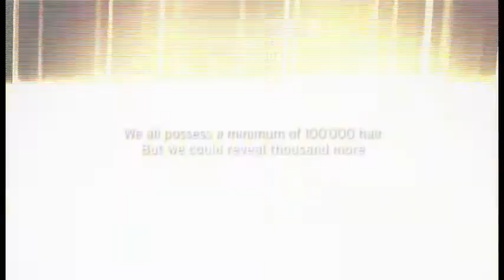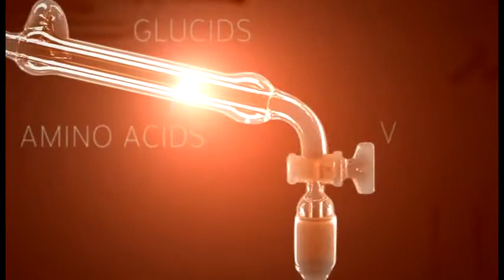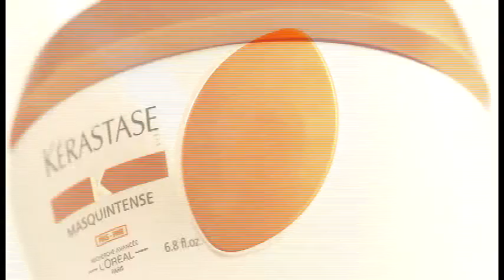REPEAT VIDEO KÉRASTASE